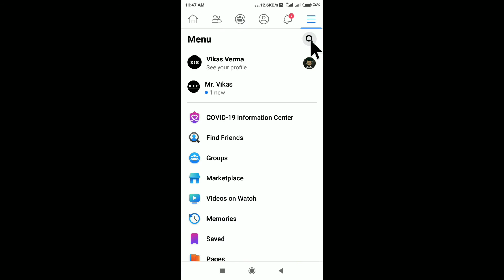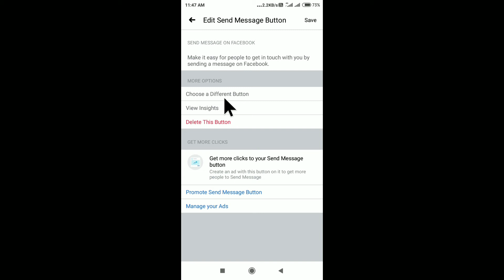How To Remove Delete Button On Facebook Page